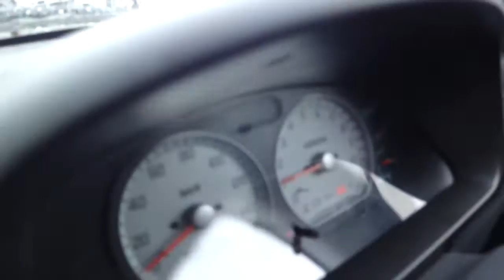事故現状車 ＫＥＩ ＷＯＲＫＳ